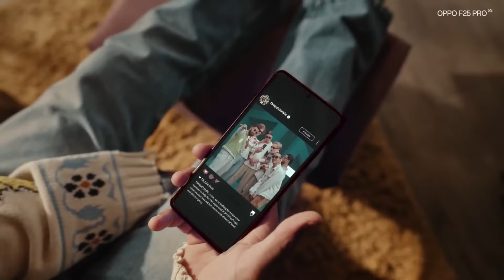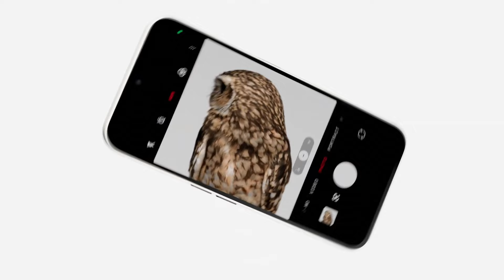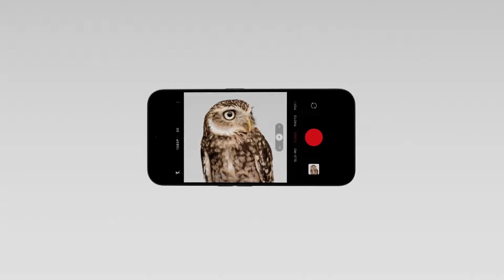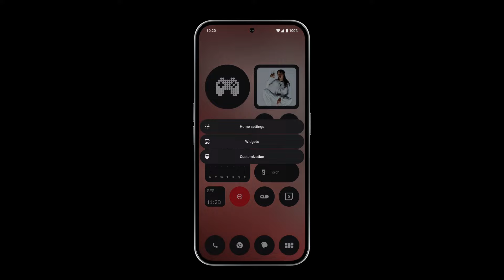Nothing Phone 2A vs Oppo F25 pro💥🔥 Comparison in Tamil | BEST SMARTPHONE UNDER 25000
Nothing Phone 2A review in Tamil, Oppo F25 pro review in Tamil , Nothing phone 2a vs Oppo F25 pro Comparison in Tamil

About :- RedSokka  is a YouTube Channel, Where you will find Technical Video and Unboxing videos in Tamil, New Video posted Every day:)